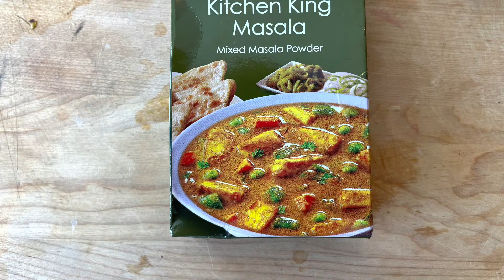GAJAR SHIMLA MIRCH I CURRIED CARROT AND GREEN BELL PEPPER RECIPE VEGAN NO ONION AND NO GARLIC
This classic combination of carrot and green bell pepper is effortless.  Made with very humble ingredients, proudly home-grown, and spiced just right to hit those taste buds. Enjoy!